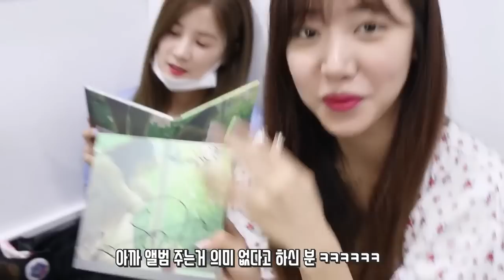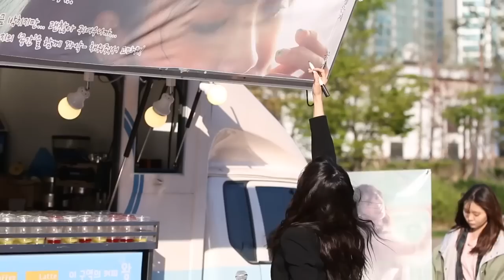[ENGSUB] Apink Diary4 EP 03 Jeong Eun Ji The Spring Behind Making Film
we need you now!!
you can vote as many times as you like!

if there is any request you DM me @thaliasung